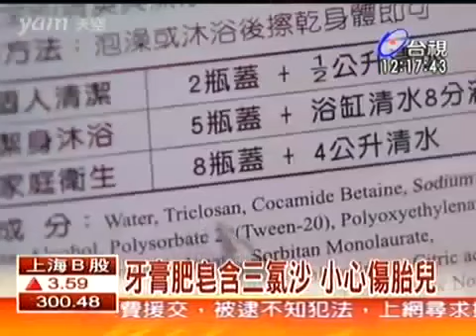牙膏肥皂含三氯沙 對孕婦胎兒的影響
日常生活中大家常用的抗菌清潔用品，像是沐浴乳、肥皂、牙膏等等，成分中大多含有三氯沙，雖然含量都低於百分之三，符合法定含量，但是根據美國一­項研究報告指出，這些含有三氯沙的抗菌用品如果孕婦用多了，可能會導致氧氣量供應不足，讓肚子裡的胎兒缺氧，影響腦部發育。